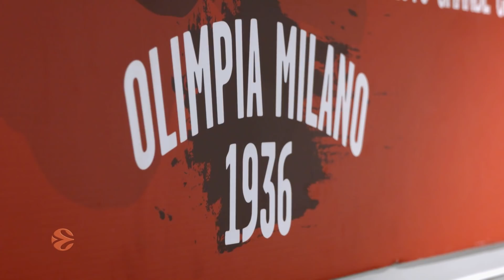Focus on: Ettore Messina, AX Armani Exchange Milan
The return of legendary Ettore Messina to the Turkish Airlines EuroLeague on the bench of AX Armani Exchange Milan has already given a historical club and its knowledgeable fan base plenty to look forward to, this season and beyond.